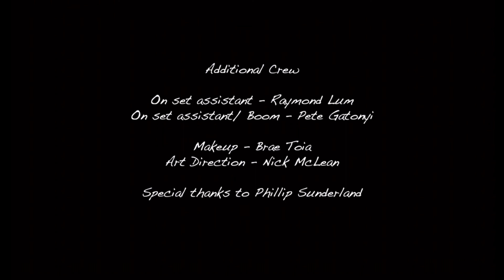My Entry for IndieFilmMusicContest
Hello everyone! I'm so excited to share this. Thank youu

Title of Movie: Bear Hugs
Film by Nick Mclean

*TRIGGER WARNING: child abuse, domestic violence*